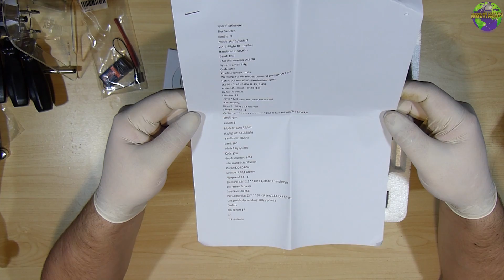MEGA Unboxing Roller/Modellbau/GoPro | HD+ | Deutsch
Heute: Ein Mega Unboxing nach langer zeit mal wieder

Ts3 Server
DJMazze.de